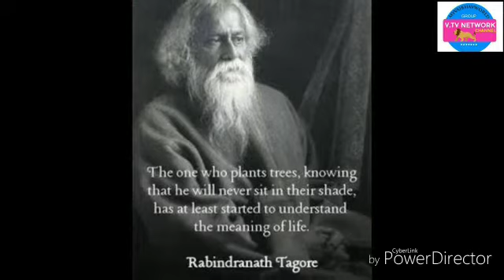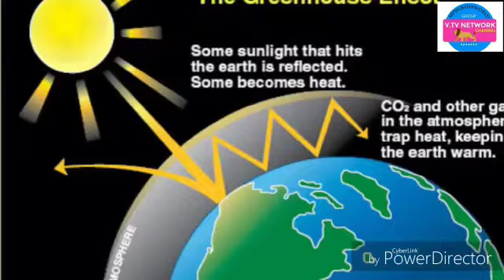World Earth Day 2019: Date,theme, History// विश्व विश्व पृथ्वी दिवस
पर्यावरणीय सुरक्षा उपाय को दर्शाने के लिये साथ ही पर्यावरण सुरक्षा के बारे में लोगों के बीच जागरुकता बढ़ाने के लिये 22 अप्रैल को पूरे विश्व भर के लोगों के द्वारा एक वार्षिक कार्यक्रम के रुप में हर साल विश्व पृथ्वी पृथ्वी दिवस को मनाया जाता है। पहली बार, इसे 1970 में मनाया गया और उसके बाद से लगभग 192 देशों के द्वारा वैश्विक आधार पर सालाना इस दिन को मनाने की शुरुआत हुई।

यदि आप भारतीय हैं तो आपको भी होगा गर्व, भारत नें किया ऐसा काम जो आज तक पूरी दुनिया नहीं कर पाई

विश्व पृथ्वी दिवस को एक वार्षिक कार्यक्रम के रुप में मनाने की शुरुआत इसके मुद्दे को सुलझाने के द्वारा पर्यावरणीय सुरक्षा का बेहतर ध्यान देने के लिये, राष्ट्रीय समर्थन प्राप्त करने के लिये के लिये की गयी। 1969 में, सैन फ्रांसिस्को के जॉन मैककोनल नाम के एक शांति कार्यकर्ता जो सक्रियता से इस कार्यक्रम को शुरु करवाने में शामिल थे, ने एक साथ मिलकर पर्यावरणीय सुरक्षा के लिये इस दिन को मनाने का प्रस्ताव रखा। 21 मार्च 1970 को वसंत विषुव में मनाने के लिये इस कार्यक्रम को जॉन मैककोनेल ने चुना था जबकि 22 अप्रैल 1970 को इस कार्यक्रम को मनाने के लिये अमेरिका के विंसकॉन्सिन सीनेटर गेलॉर्ड नेल्सन ने चुना था।
विश्व विश्व पृथ्वी द